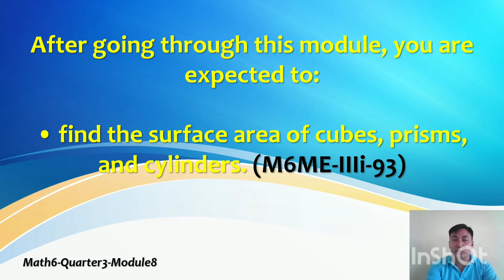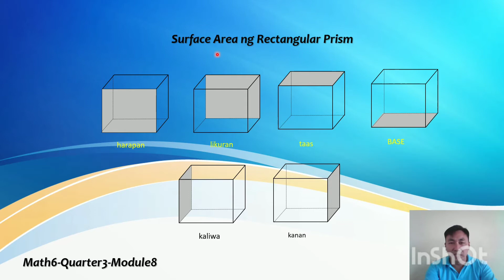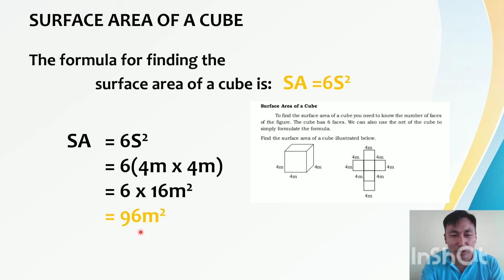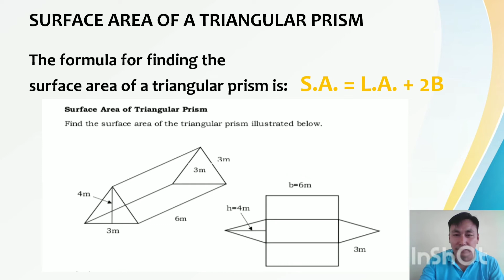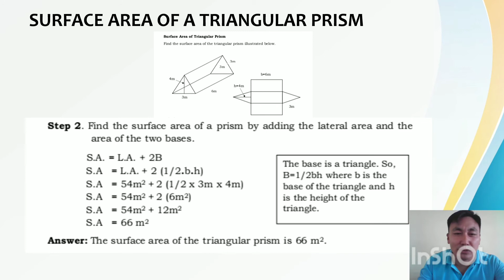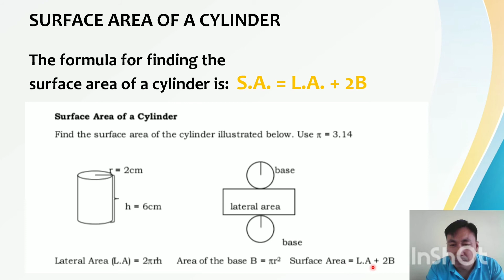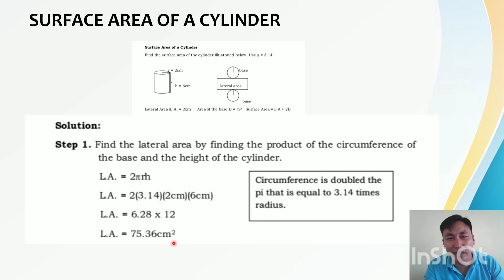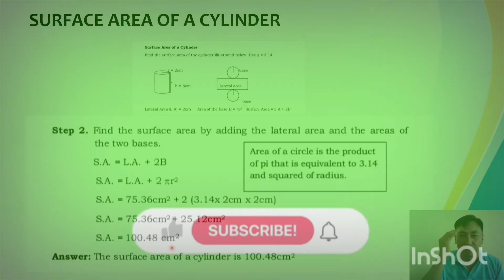FINDING THE SURFACE AREA OF SOLID FIGURES PART 1 (CUBE, PRISM, AND CYLINDER)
This video is a virtual/online tutorial by Teacher Dass through his youtube channel Dass FYI TV to help the learning endeavors of elementary pupils especially in Math for Grade 6 during pandemic where face to face classes is not permitted. Another purpose of making this video is to provide parents additional information about the topic/s being discussed online so that they can guide, help and facilitate their sons/daughters on studying and answering the activities included and provided in the module/s.

This video is about FINDING THE SURFACE AREA OF CUBES, PRISMS, AND CYLINDER. Surface area is the sum of all the areas of the lateral faces and the area of the base. Lateral faces are the flat surfaces of a solid figures which do not touch the ground. Base is the flat surface of a solid figure that touches the ground and include the face opposite to it.

Net is a flat representation of a solid figure where you can formulate a formula to solve for the surface area of a solid figure.

Surface area (S.A) is the sum of the areas of the base(s) and the lateral faces of the three-dimensional figure. There are different solid figures to study on how to find the surface area. The best strategy to find the surface area of 3D shape is to remember and understand the given formula. This lesson will guide you on how to find the surface area of a cube, cuboid or prism, pyramid, cone, cylinder, and sphere.

Surface Area of a Cube
To find the surface area of a cube you need to know the number of faces of the figure. The cube has 6 faces. We can also use the net of the cube to simply formulate the formula.

SOLID FIGURE is a three dimensional object that has a length, width and a height. Examples are cube, prisms, pyramid, cone, cylinder and sphere.

Please like my FB page: Dass FYI TV
Please like my Instagram account: dariodelabajan